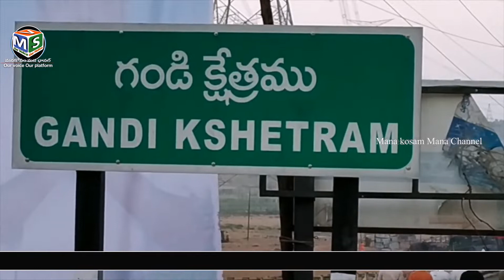గడికోట శ్రీకాంత్ రెడ్డి పాదయాత్ర తొలిరోజు